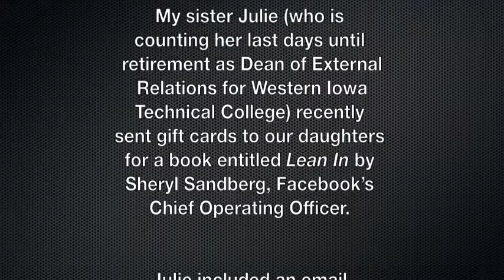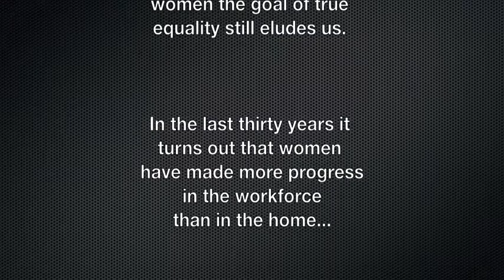2013 Harvey AK Whitney Award Acceptance Speech - Jan Carmichael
Jannet M. Carmichael, Pharm.D., BCPS, FCCP, FAPhA -  2013 Harvey AK Whitney Award acceptance speech at the ASHP Summer Meeting in Minneapolis on June 4, 2013.

Visit the following sites to learn more about Dr. Carmichael and the Harvey AK Whitney award: